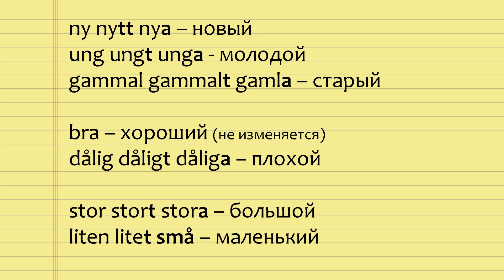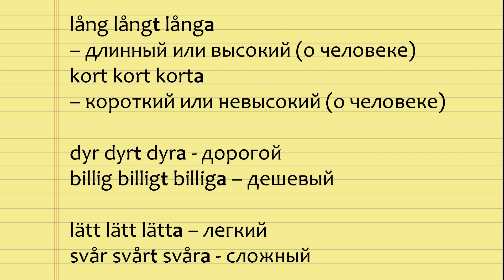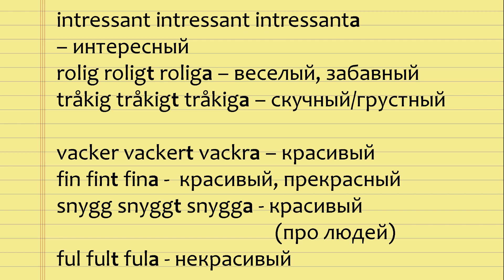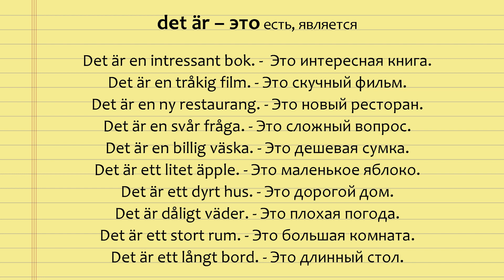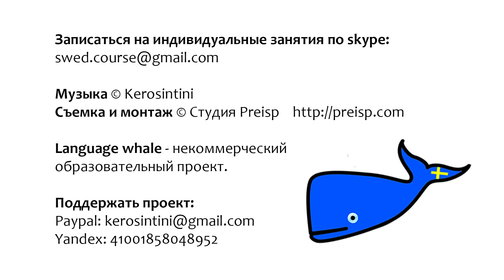Svenskahavet - Урок 6. Прилагательные, определенный артикль. (Уроки шведского языка)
Бесплатные уроки шведского языка.
Урок 6. Прилагательные, определенный артикль.